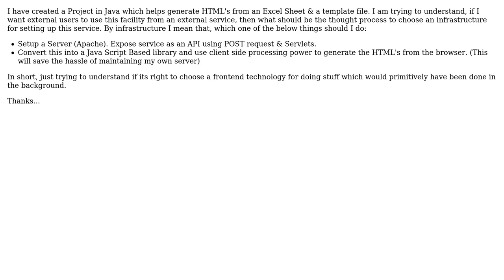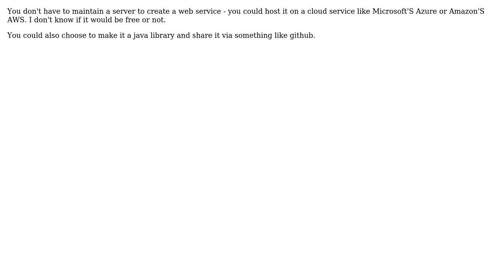Decision that drives use of a Front Technology like Javascript for server side tasks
Software Engineering: Decision that drives use of a Front Technology like Javascript for server side tasks

With thanks & praise to God, and with thanks to the many people who have made this project possible! | Content (except music & images) licensed under CC BY-SA | Music | Images & others | With thanks to user user2161258 user Joop Eggen user GauravEdekar and the Stack Exchange Network Trademarks are property of their respective owners. You are responsible for your own actions.